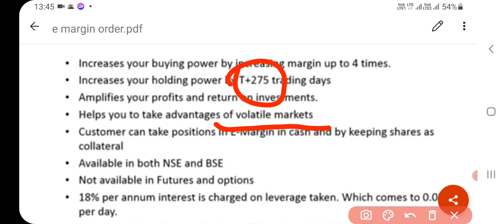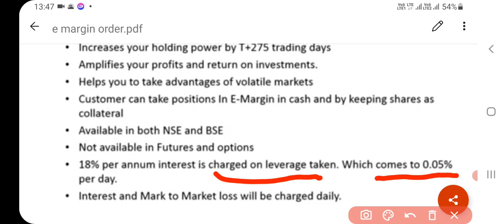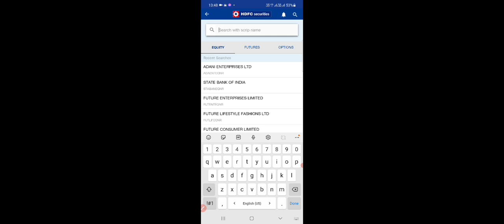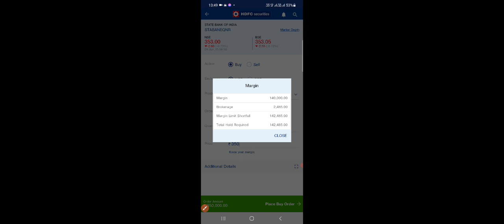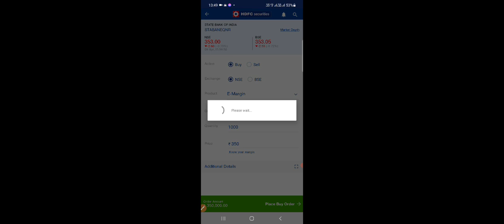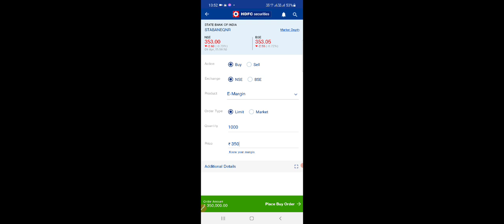What is e margin in hdfc securities in hindi | how to place e margin order in hdfc securities